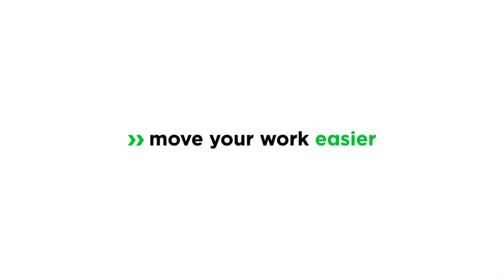MOVEXX TT2500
MOVEXX TT2500 - your moving solution for airports aviation manufacturing construction logistics and hospital